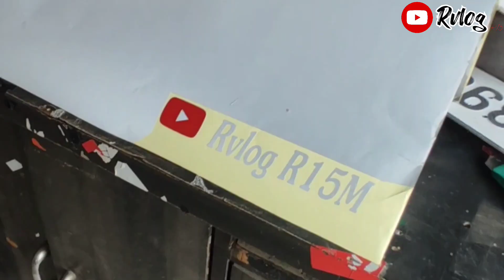Rvlogr15m channel name 😱 @Rvlog26@jattprabhjot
Finally channel* का नाम लिखवा हि दिया || (तो येसे लिखवाया जाता है)🤓🤓 ‎@rvlogR15m